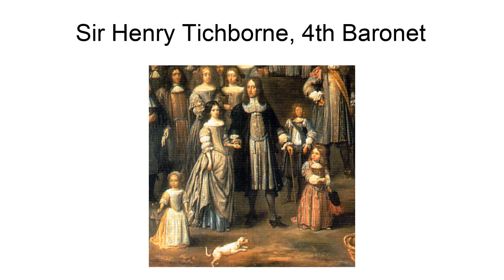Sir Henry Tichborne, 4Th Baronet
Sir Henry Joseph Tichborne (c1655 – 15 July 1743) was the 4th Baronet of the Tichborne baronets. He inherited the title in 1689 on the death of his father.
He was born in about 1655 in Tichborne in Hampshire, the son of Sir Henry Tichborne the 3rd Baronet, and Mary née Arundell. His younger siblings were: John Hermengil Tichborne, Charles Tichborne, Winifred Tichborne, Lettice Tichborne, Mary Tichborne and Frances (Tichborne) Paston.
In 1689 he married Mary Kemp (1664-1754), the daughter of Anthony Kemp of Slindon in Sussex and with her had three sons: Henry, Henry-John and John, who all died unmarried and three daughters: Mary Agnes Tichborne (1695–1777) who married Michael Blount (1693–1739); Mabella Tichborne (1708–1727), who married Sir John Webb; and Frances Cecily Tichborne (1691–1763), who married George Brownlow Doughty.He died in July 1743 in Tichborne, Hampshire without surviving male issue and was buried with his family in the church of St Andrew in the village. In his will he left the manor at Leckford to his two surviving daughters: Mary Blount, by now a widow, and Frances Brownlow Doughty.His younger brother Sir John Hermengil Tichborne, a Jesuit priest, succeeded to the title as the 5th Baronet. He died without a male heir on 5 May 1748 at Ghent, Belgium